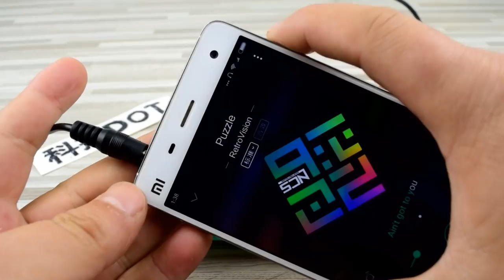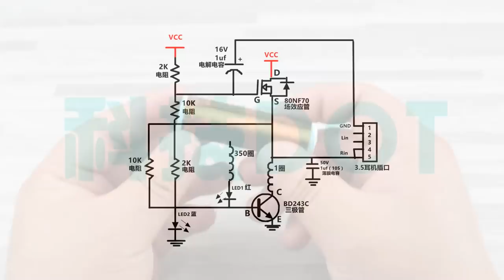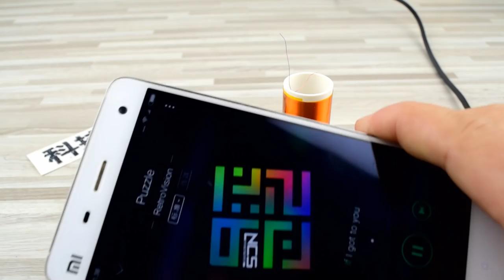How to make a mini Musical Tesla Coil Plasma Speake自制DIY微型音乐特斯拉线圈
How to make a mini Musical Tesla Coil
配件表（Materials required）
塑料管 直径2cm
漆包线直径0.12mm
洞洞板
80NF70场效应管
BD243C三极管
100V1uf电解电容
50V1uf（105）薄膜电容
2K电阻*2
10K电阻*2
红色LED
蓝色LED
3.5mm耳机插口
5.5DC插座
散热片*2